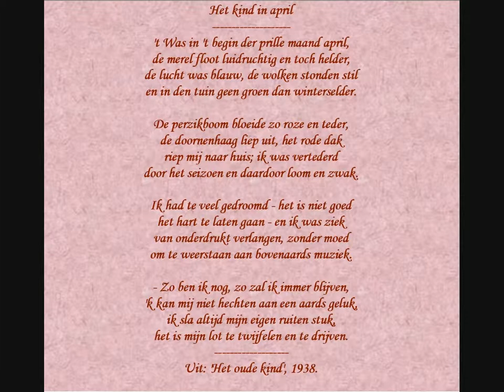Jan Van Nijlen - Gedicht: 'Het kind in april'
Een gedicht uit Van Nijlens gedichtenbundel 'Het oude kind' van 1938